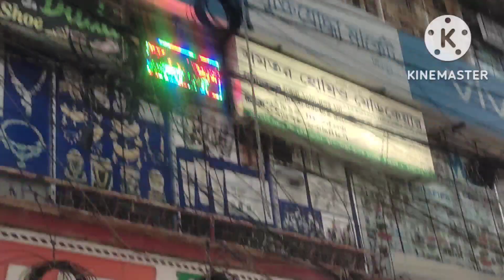গজ কাপড়ের কালেকশন /গাউন,ব্লাউজ, শাড়ি,লেহেঙ্গা, সাড়ারা,গাড়ারা পার্টি গজ কাপড়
আড়ি কাজের থ্রি পিস
দিল্লি বুটিক থ্রি পিস পাইকারি ইসলামপুর
আড়ি কাজের জামা
দিল্লি বুটিক থ্রি পিস
ইন্ডিয়ান আড়ি কাজের থ্রি পিস
লোন থ্রি পিস
পাকিস্তানি লোন থ্রি পিস পাইকারি
কম দামে ভালো থ্রি পিস
বুটিক থ্রি পিস দাম
নতুন থ্রি পিস কালেকশন ২০২২